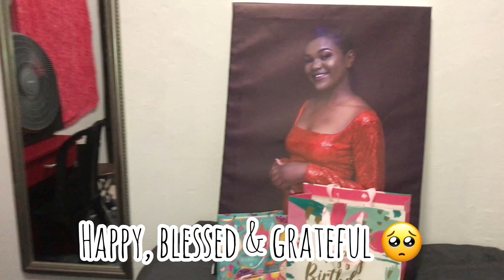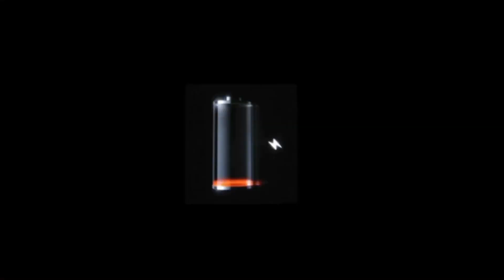BIRTHDAY VLOG|| POTJIE || FUN ||NAMIBIAN YOUTUBER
Heyyyyyy y'all, I hope y'all are doing great.

here is a little of how my 19th Birthday went!

And most of all ENJOY!!